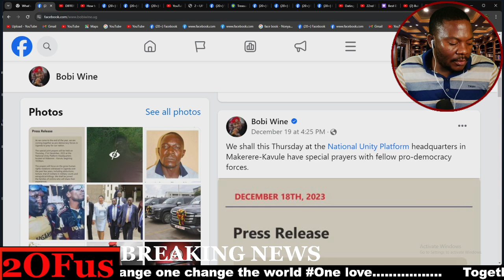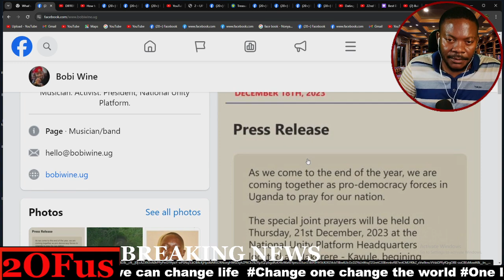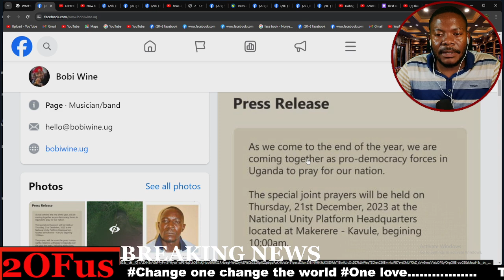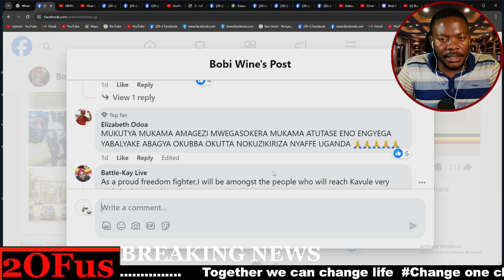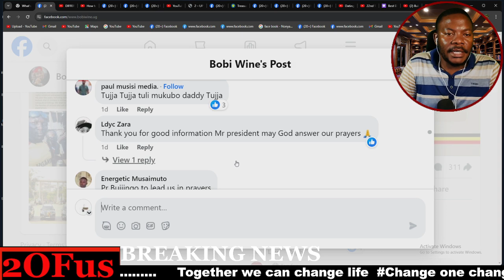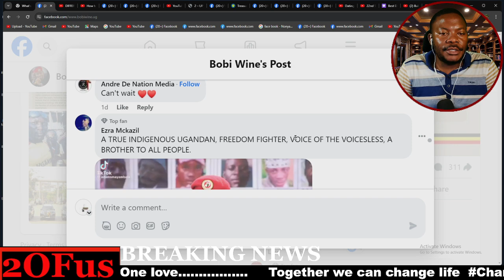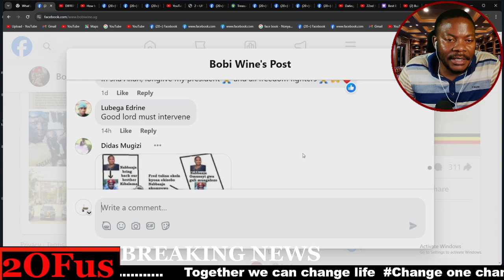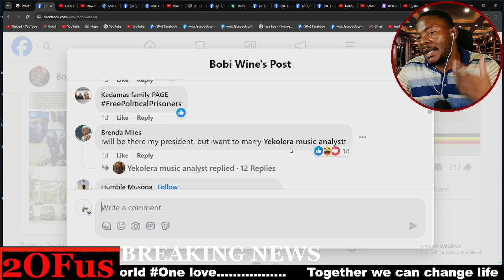OLUNAKU LWA NKYA MAKERE KAVULE OKUSABA OKUTUTWALA MU KWEKALAKAASA OKUJAKO MUSEVENI